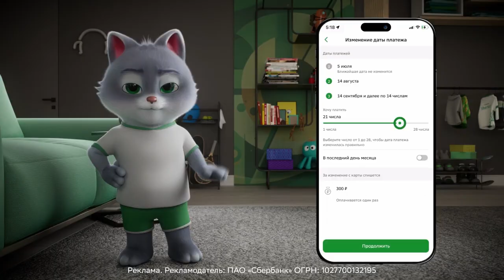ТАПТАТОР ПРОТИВ ЧИТЕРОВ ШЕСТАЯ СЕРИЯ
Поделись своим мнением в комментариях

► Мой канал с роликами:

║1. ICE Yakut
║2. Nikronomikon
║3. Vladimir
║4. Никита Морев
║5. Иван
║6. full_ass
║7. Татьяна
║8. Расул

📛 Не КАПСИТЬ
📛 Не спойлерить
📛 Не материться
📛 Не рекламировать каналы
► Конфигурация компьютера:
AMD Ryzen 5 3500 6-Core Processor 6 Cores / Видеопамяти 8176 MB GDDR6 1750 MHz / ОЗУ 8 GB / Radeon RX 5500 XT Основной/Дискретный
PlayerUnknown’s Battlegrounds (сокр. PUBG, также известна как PUBG: Battlegrounds) — многопользовательская онлайн-игра в жанре королевской битвы, разрабатываемая и издаваемая студией PUBG Corporation, дочерней компанией корейского издателя Bluehole. Официальной дистрибуцией игры на территории России занимается Mail.Ru Group.